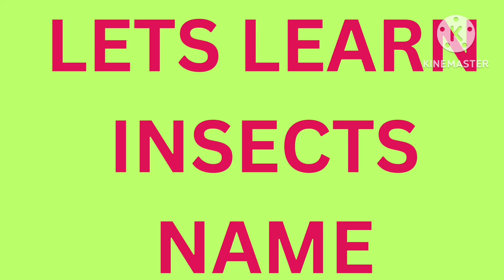INSECTS name |with spelling| (for kids educational video)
Hey kids lets learn insects name with spellings